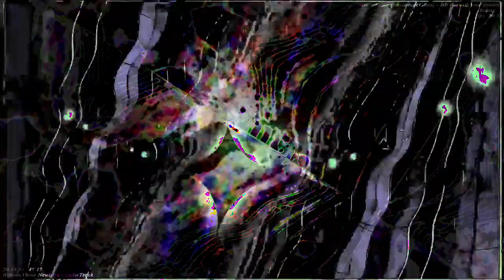[EPILEPSY WARNING] Movie 23 01 04 22h15m50s *Photosensitivity Warning*